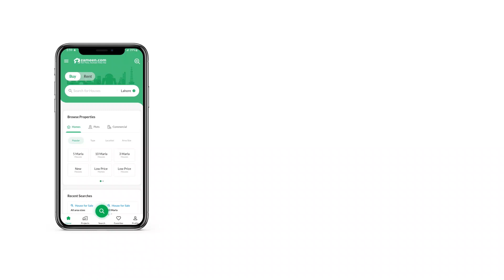0.5 MARLA SHOP FOR SALE IN PHASE 2 NEW CITY WAH PUNJAB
Following the successful completion of RIWA Mall 1, RIWA Mall 2 is being introduced. Location in front of the entrances to Kohistan Enclave and Newcity Phase 2 Brahma Jhang Bahtar Gate. About 500 meters from the M1 Interchange on the motorway.

Amenities;
Lift